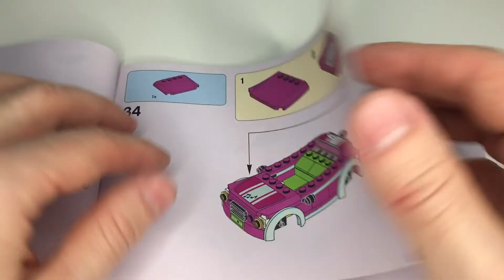Сборка конструктора Лего - Lego Friends Скоростной катер Андреа (41316)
Всем привет! Конструктор Лего - Lego Friends Скоростной катер Андреа (41316).

ПОМОЩЬ В РАЗВИТИИ КАНАЛА:
Тинькофф:
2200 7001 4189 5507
ЮMoney (Яндекс.Кошелёк):
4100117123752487